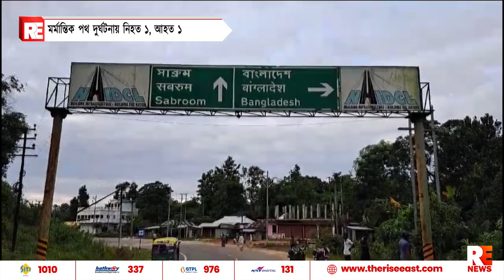মর্মান্তিক পথ দুর্ঘটনায় নিহত ১, আহত ১